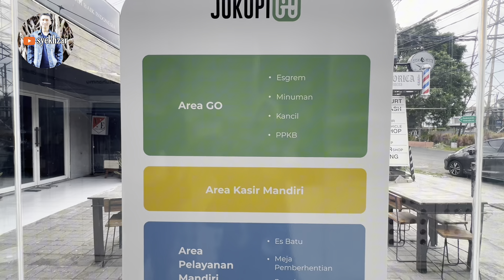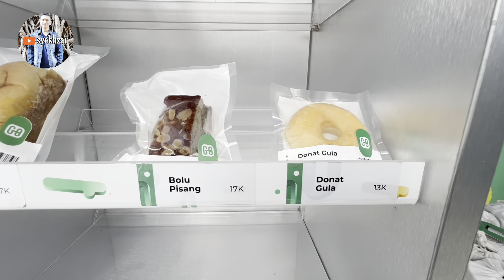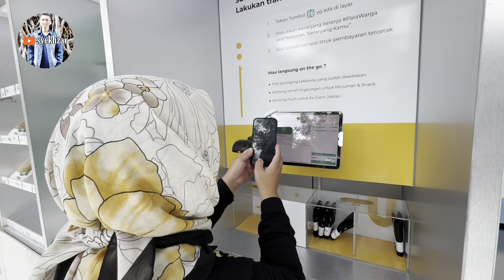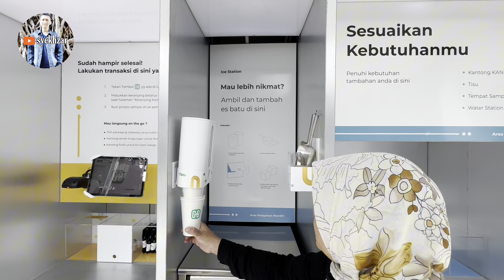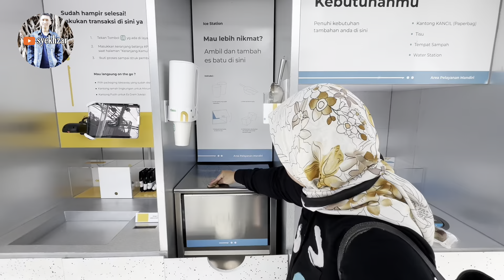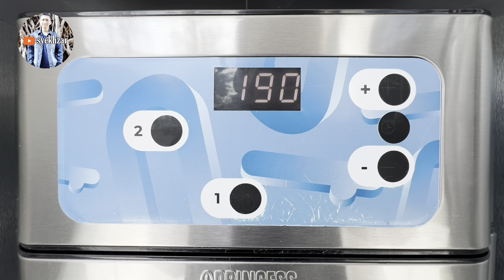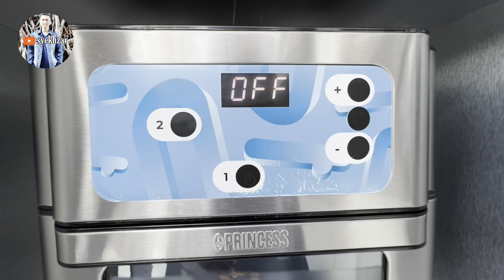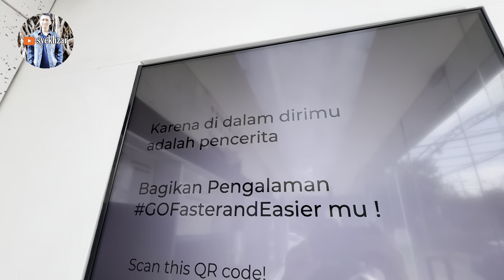JOKOPI GO Pengalaman Seru Beli Kopi Self Service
@Jokopi membuka outlet coffee shop dengan konsep self service bernama jokopi.go yang trial openingnya pada tanggal 12 Juni 2023.

Tagline mereka adalah We are live. GO Faster & Easier starts here!

Terima Kasih.

Kamera: iPhone13 Pro & iPhone15 Pro Max
Editing: iMovie, CapCut & VivaVideo

Lokasi:
JOKOPI.GO
Jl. Raya Tenggilis Mejoyo G No. 1, Kali Rungkut, Kec. Rungkut, Surabaya, Jawa Timur